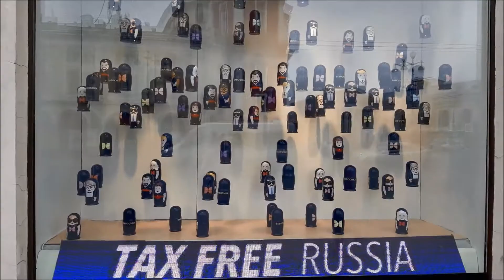Из Ленинграда в Петербург Поездка в Петергоф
Собралась не смотря на ветер в Петергоф(замерзла как цуцик).Ехала в пределах часа.